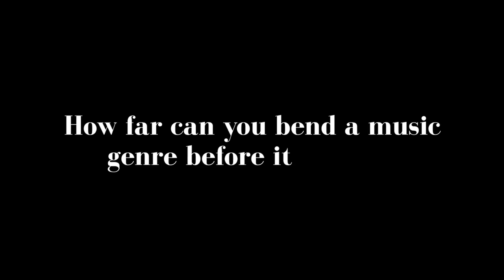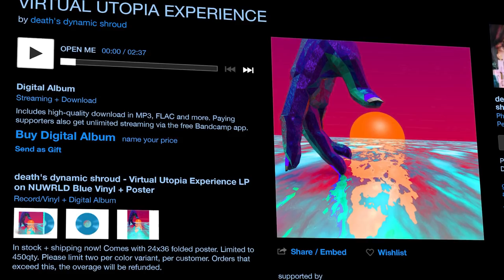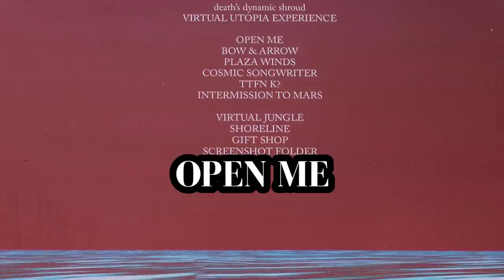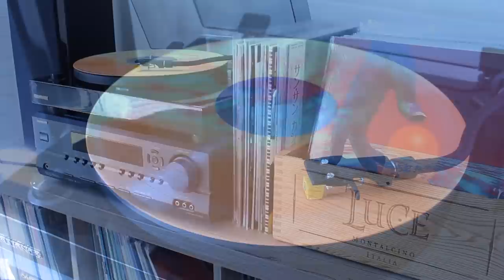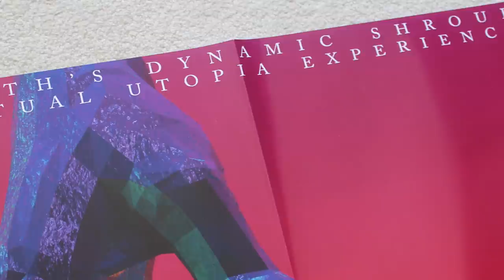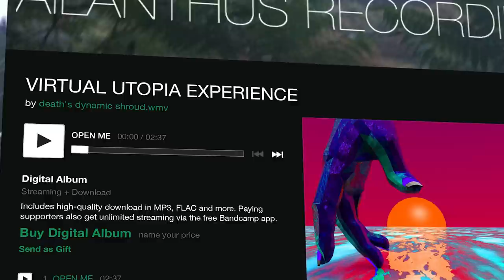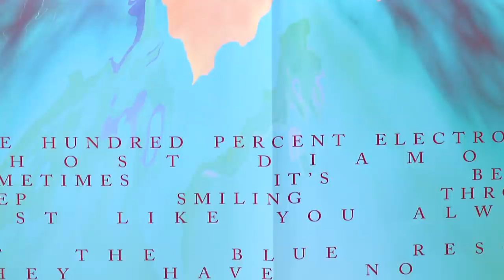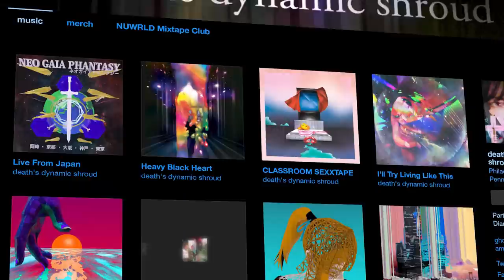Pushing a Genre to its Limit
How far can a music genre bend before it breaks?

In 2014, the experimental electronic music collective known as death’s dynamic shroud would drop an album titled VIRTUAL UTOPIA EXPERIENCE... VIRTUAL UTOPIA EXPERIENCE is a very, very special album. Let's dive in.

What is VIRTUAL UTOPIA?

Thank you James for joining me in this video!

Looking for more mysterious, strange and/or interesting deep dives in music? Check out some of my other videos here!:

Nature's Neighbor
shantywizard
Geneth
Bryston bryant
Bug
Cocaine for toothaches
EKKI
Emily Estril
Fourside
George Clanton
Hands
Ickypop
Jimmie Lara
Jonathan Wood
Jorgen Jansen
Leo Lampinen
lil broomstick
LOA
lolnice
Phoebe
Purpl3Kidd
Rich Siegel
Robert Shaw
Robin
Unfurled Atom

ur boi,
Pad Chennington